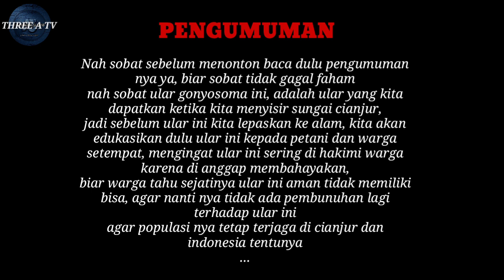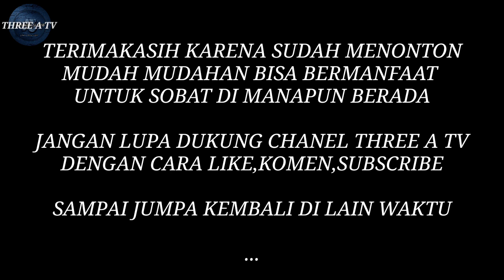MEMPERKENALKAN JENIS ULAR KEPADA WARGA, TERGIGIT ULAR, RESCUE ULAR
Hello semua sahabat TREE A TV, sebelumnya kami ucapkan banyak terimakasih untuk semua sahabat subscriber, dari chanel kita yaitu THREE A TV,
karena sudah meluangkan waktu untuk membaca deskripsi chanel kami,,

Nah sahabat Three A Tv, kalian pasti belum tahukan Three A Tv menayangkan vidio apa saja, dan tentang apa saja,,,
Nah disinilah sahabat bisa tahu tujuan dan harapan kami dari Three A Tv,

Nah di sini Three A Tv, akan menayangkan dan membagikan vidio tentang keindahan alam dan juga tentang apa saja yang bisa kita manfaatkan dari alam, seperti, survival/berpetualang dan memasak apa saja yang bisa di olah dari lingkungan allam sahabat,,
tidak hanya itu Three A Tv juga, akan membagikan vidio edukasi dan juga komedi,
kami team Three A Tv, akan selalu mencari tema yang kreatif tentang apa saja yang bisa menghibur sahabat subscriber semua,,
dan akan selalu memberikan inovasi inovasi baru untuk sahabat semua,,,

pasti kalian penasaran kan,,,, ??